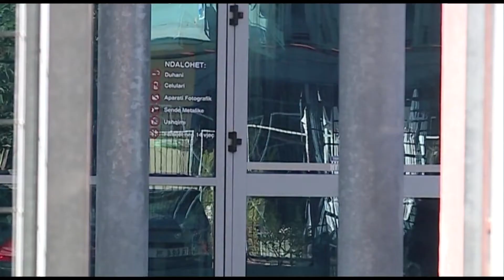BANDA E DROGES VERBOFSHI ABC NEWS